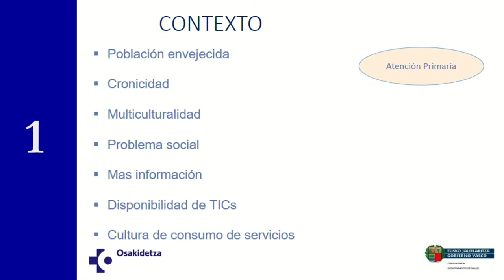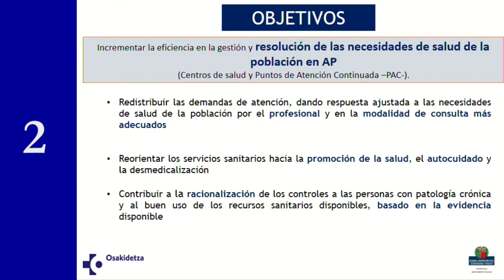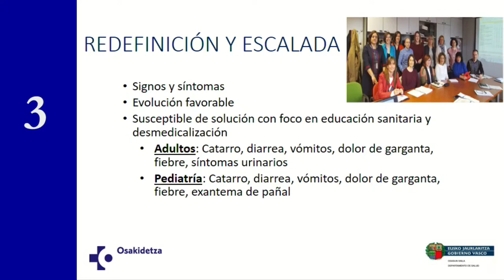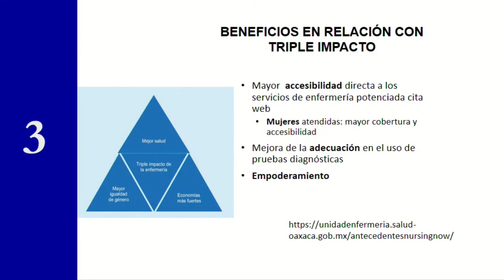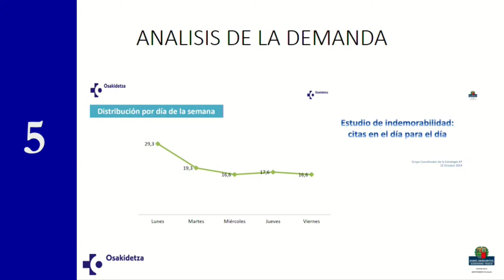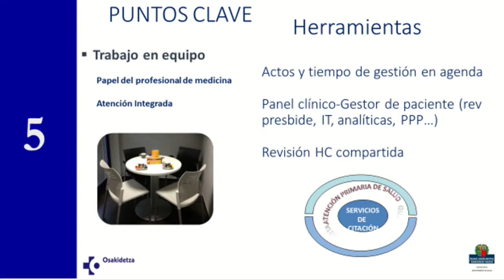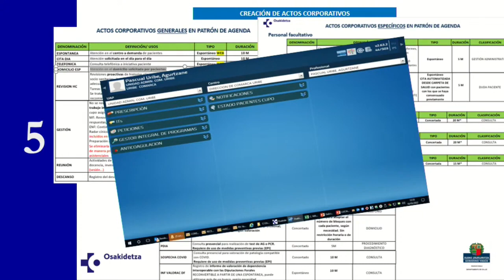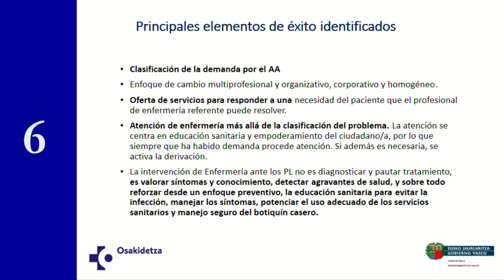País Vasco: gestión de la demanda en atención primaria en Osakidetza